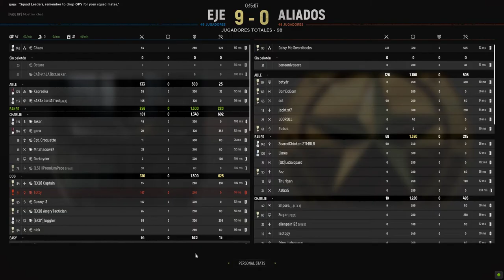Hell Let Loose || Defending the OMAHA BEACH